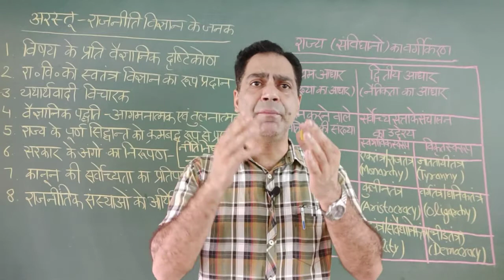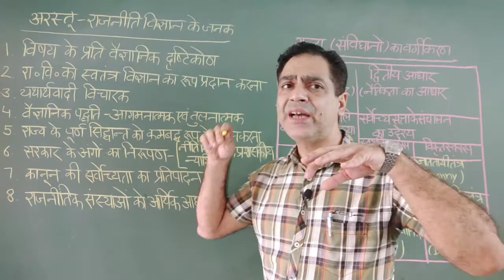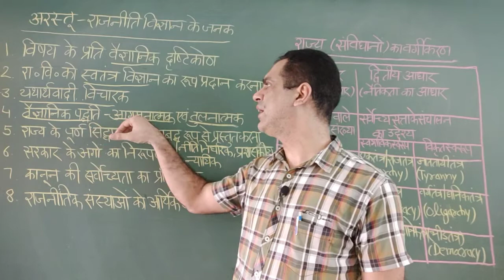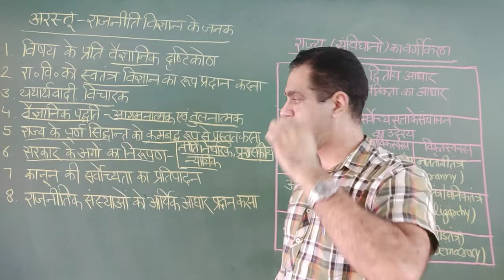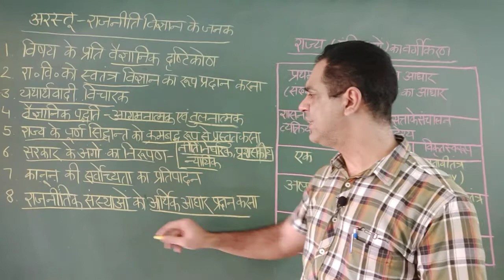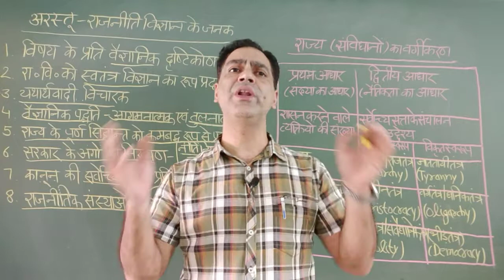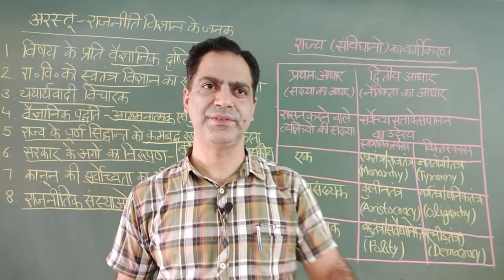Aristotle: Father of Political Science